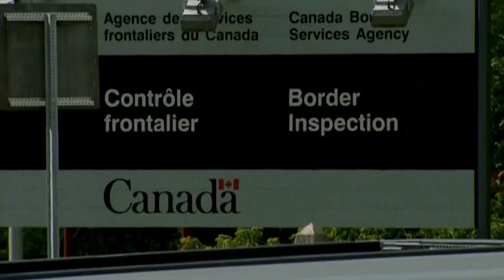Rep. Fischbach Joins Hearing in North Dakota on Border Concerns | Lakeland News